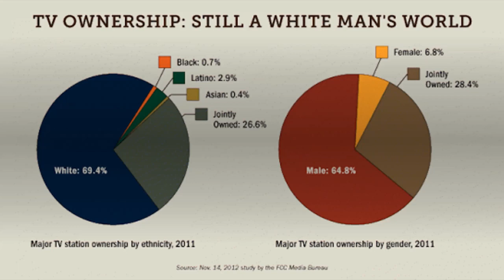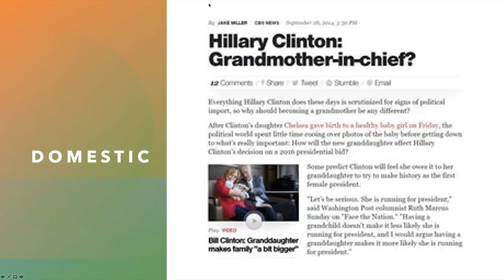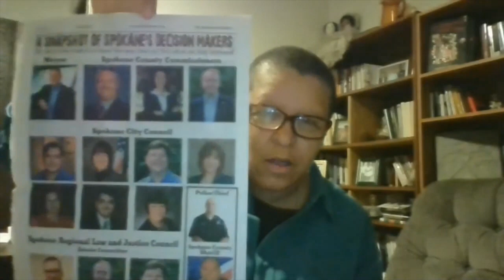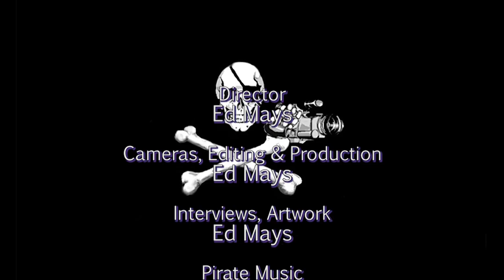Media and Democracy: Time for a Reset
In the struggle to create more democracy, we cannot overlook the powerful influence of corporate media and the lack of media literacy in general in the United States. This is a situation that was always a problem but with the rise of social media, it is clearly getting worse. A large part of media literacy is basic critical thinking -another skill that seems to be on the wane. Join us and a panel of journalists, media academics, and teachers discuss the problem and what to do about it.

Panelist Bios:
Dr. John S. Caputo is Professor Emeritus and Walter Ong, S.J. Scholar and founder of the Master’s Program in Communication and Leadership Studies at Gonzaga University. He is the author of seven books, a lecturer and consultant. He is the founding member of the Northwest Alliance for Responsible Media.

Dr. Denis Muller is a journalist, broadcaster and academic. He worked as a newspaper journalist for 27 years and is currently a weekly commentator on media issues for the Australian Broadcasting Corporation. One of his recent articles is “Media have helped create a crisis of democracy - now they must play a vital role in its revival.”

Dr. Carolyn Cunningham is an Associate Professor of Communication and Leadership Studies at Gonzaga University. She serves on the Board and co-directs the media literacy center at Gonzaga (NWARM). She researches areas including girls and video games, women and leadership, and media literacy. She is currently working on a book project related to girls and climate change activism.

Sandra Williams is an activist, lecturer, filmmaker, and entrepreneur, with an extensive background addressing issues of discrimination, equity, and social justice. She is the Publisher and Editor of The Black Lens, an independent community publication, based in Spokane, Washington.

Frank W. Baker is a media literacy education trainer. He has conducted hundreds of workshops with teachers in 20+ years. In 2019, he was a recipient of a UNESCO Global Media & Information Literacy award for his lifelong work in media literacy. He operates the Media Literacy Clearinghouse resource has authored four books and blogs at Middleweb.com.

About Fix Democracy First:  The mission is to achieve fair elections and government policies that reflect the will of the people, not the power of money.  The focus is on reforms intended to strengthen democracy in Washington State and nationally, such as campaign finance reform, public funding of elections, ranked choice voting, reversing Citizens United, expanding voting access, and increasing civic participation.  See: FixDemocracyFirst.org
Recorded 9/24/20